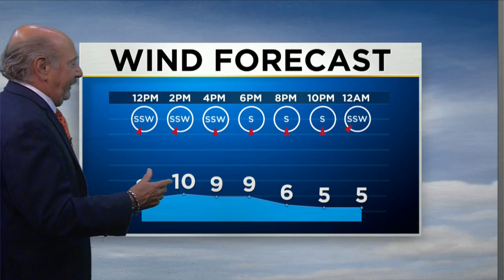Marty Bass has your Monday afternoon forecast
With 90-degree temperatures and heat indices in the triple digits, Marty Bass has your Monday forecast, plus a preview of what the rest of our week holds in store.